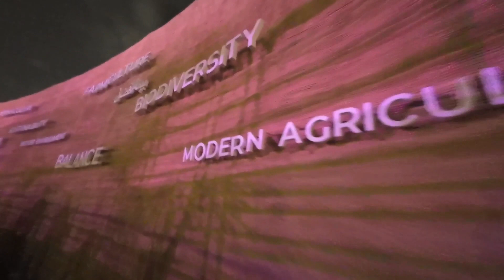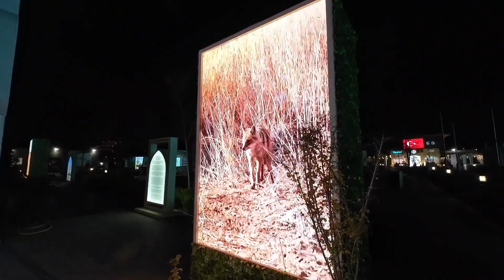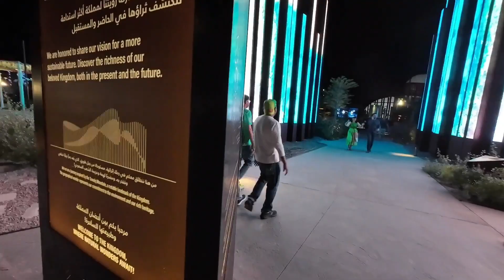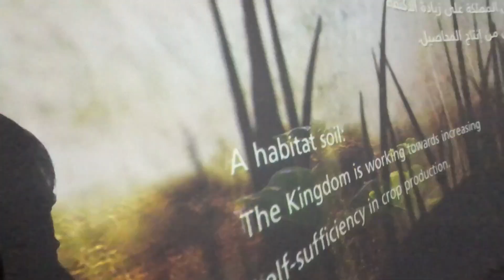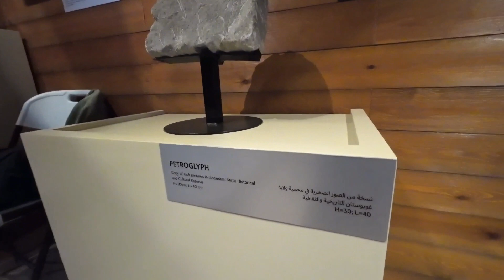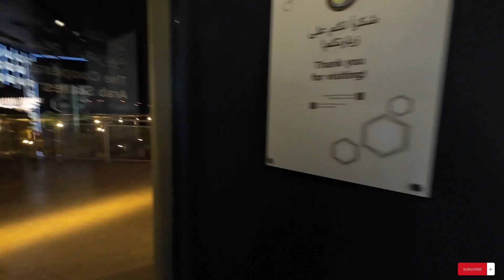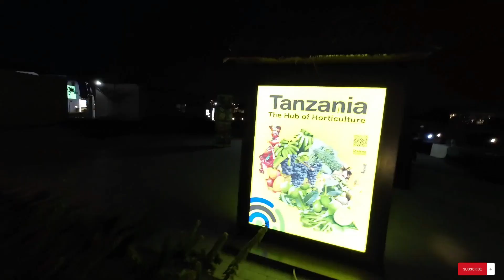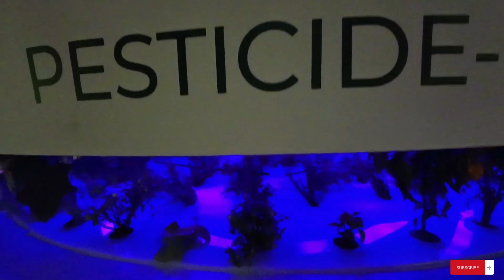Did You Miss Doha Expo 2023? Here's What You Missed! | Walking Tour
Dive Into the heart of the Doha Expo 2023 in this video! We'll unveil the cutting-edge sustainable solutions showcased, explore amazing cultural experiences, and give you the taste of the excitement you missed. Buckle up and discover what the future of green deserts could hold!